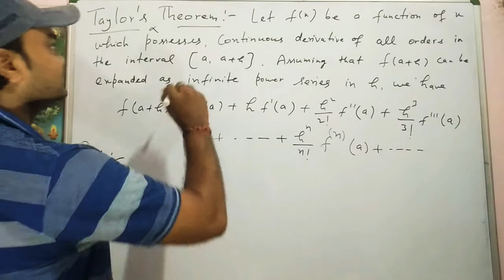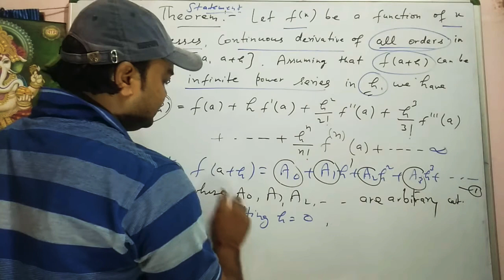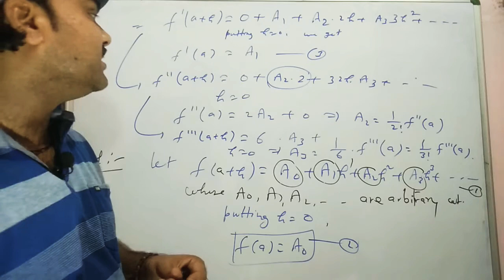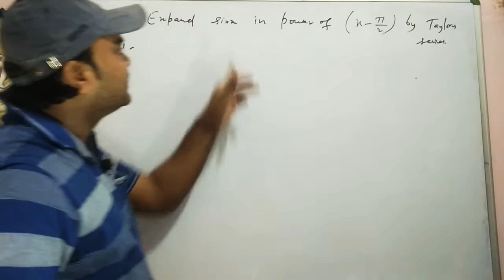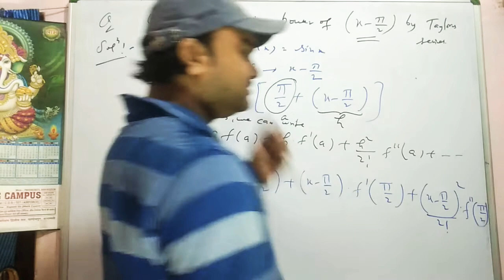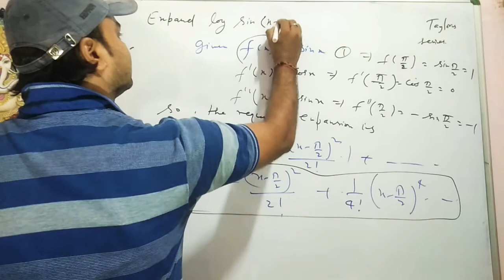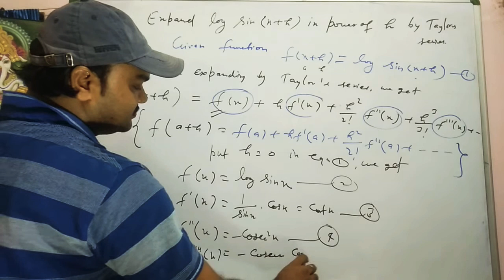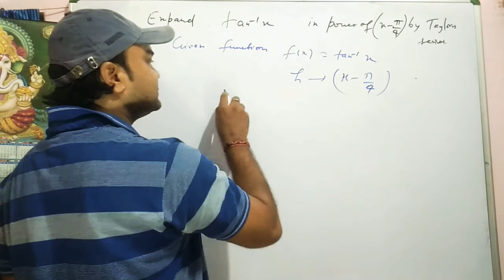Taylor's theorem, Taylor's series, Numerical on Taylor's series, Problems on Taylor's series.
This video is very important for the first year graduation students and also it is useful for all the students who preparing for any maths entrance exams.